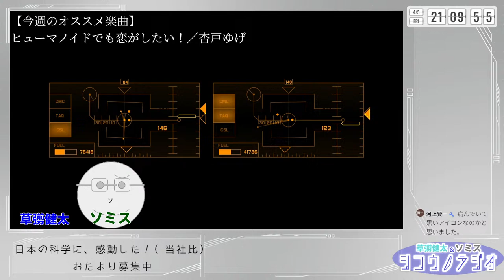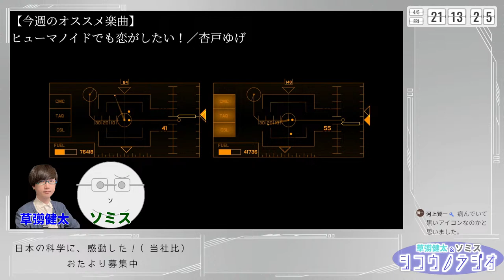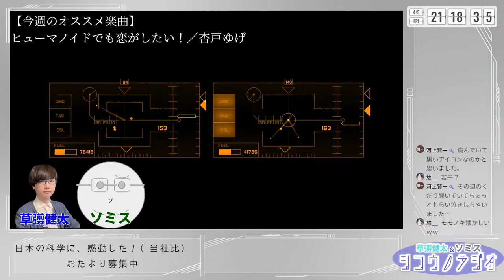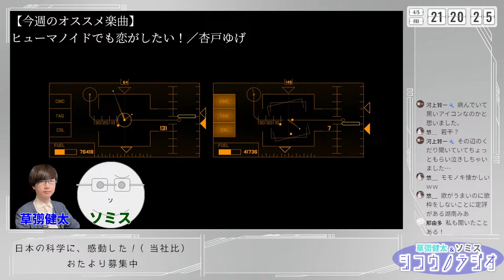日本の科学に、感動した！（当社比）【草彅健太＆ソミス シコウノラジオ】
‹レギュラーパーソナリティ›
草彅健太（声優・司会・占い師）
ソミス（大衆音楽史研究家・クソ映画フリーク）

‹ゲスト›
なし

「女の子のこと（About The Cuties）」／Theムッシュビ♂ト

【今週のオススメ楽曲】

劇団GAIA_crew第19回本公演「異説 東都電波塔 弐 ～永遠なれ、星の樹～」
クラウドファンディングページはこちら

朝ノ瑠璃1stワンマンライブ「謳歌爛漫」Blu-ray発売決定！

朝ノ瑠璃メジャー1stアルバム「百歌繚乱」特設HP

‹使用BGM（ライブによって未使用もあり）›
001. Night_Running
002. One_Hazy_Moon
003. ゴーゴー探偵事務所
004.Cassette Tape Dream
005. Night_View

‹使用ツール›
わんコメ